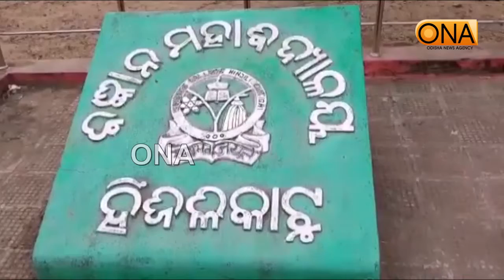ବ୍ରହ୍ମପୁର ଅଧକ୍ଷ ମହୋଦୟଙ୍କ ଡ୍ୟାନ୍ସ ଭିଡ଼ିଓ ଭାଇରାଲ II Viral Dance video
Odisha News Agency is a digital media house, streaming and broadcasting from Bhubaneswar, Odisha. Our main intention is to cover the latest odia news, breaking news, odia news, Odisha News, Odisha latest news, etc.

Rebo Rebo · Haneef Baloch

Rebo Rebo

Listen ad-free with YouTube Premium
Song            Rebo Rebo
Artist            Haneef Baloch
Album          Rebo Rebo
Writers         Aaron Barrett

Believe Music (on behalf of Zemal Production); UMPI, UMPG Publishing, and 9 Music Rights Societies